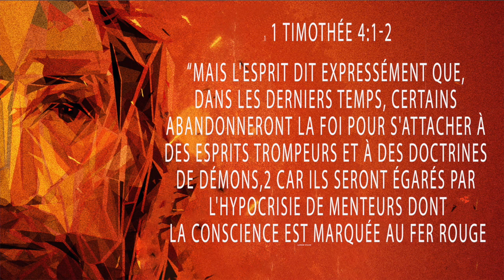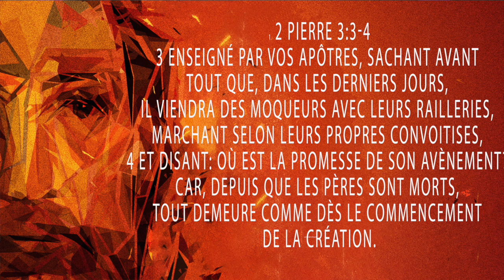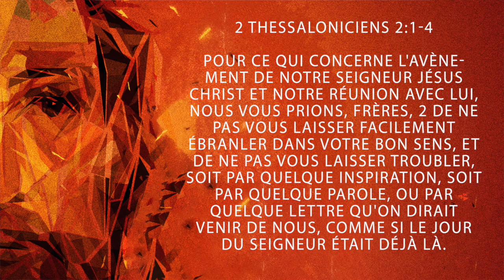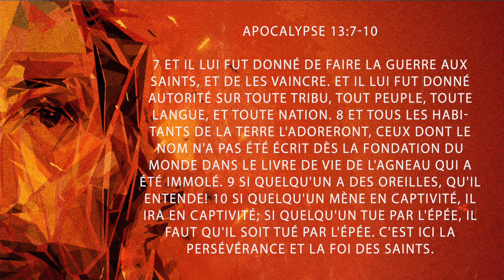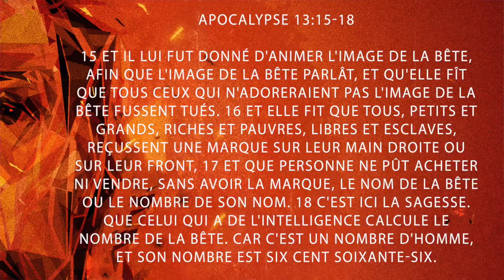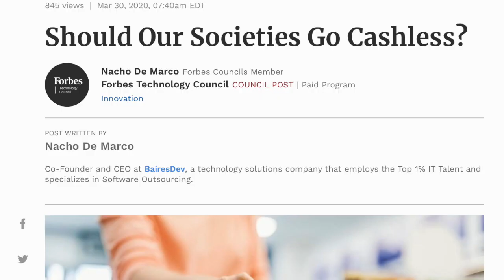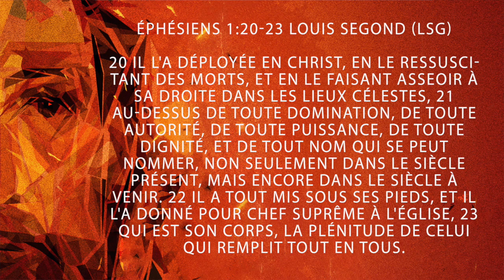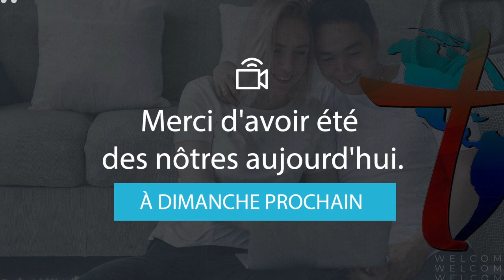Dimanche 19 avril 2020 - Partie 1 - l'Enlèvement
Merci d’être avec nous aujourd’hui.
Nous prions que cette réunion soit une bénédiction pour vous.
Voici quelques liens pour que vous puisseser rester en contact avec nous

1) Si vous avez des requête de prière ou un témoignage vous pouvez nous écrire

Bonne journée.